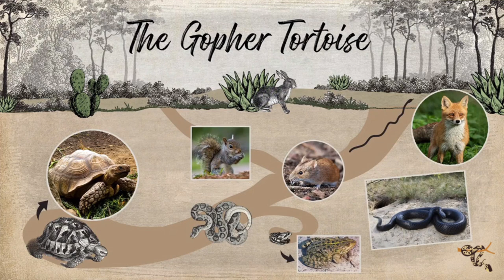5 Cool North American Reptiles!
Not every reptile makes a great pet, although many do. Here are 5 reptiles that even if they don't make great pets, are super cool and deserve love too!

Kimberly
Rebecca
Cheri